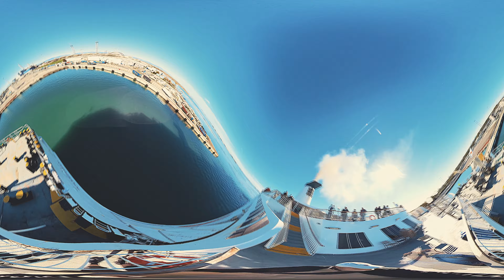Across the Sea 360°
Jedes Ende hat einen Anfang. Als Teaser zur ab den 14. Januar startenden Videoreihe "Ultimate Roadster Orgasm" und "Olivenpflücker" Tour: 45 Minuten aus der knapp 2-tägigen Heimfahrt von Patras über das Mittelmeer nach Venedig - in 360°.

Die Abfahrt Patras war mitten in der Nacht, das Video zeigt das Auslaufen ab dem Zwischenhalt in Igoumenitsa am nächsten Morgen, sowie zum Schluss etwas von der Ankunft in Venedig als Timelapse, nachdem wir wegen geschlossener Hochwassertore für ein paar Stunden vor der Stadt auf Reede lagen. Leider begann dort der Gyro-Stabilisator der Insta360 OneX3 Kamera zu spinnen, so dass die Bilder etwas lustig umeinander kippen.

0:00 Ausfahrt Bucht Igoumenitsa
1:00 Leuchtturm Drepanos Igoumenitsa Steuerbord
2:05 Insel Αγ. Διονύσιος mit Kirche Ιερός Ναός της Ζωοδόχου Πηγής Backbord
4:50 Ormos Valtou Park Steuerbord
6:07 Kaffee kommt :)
8:42 Passage Anek Lines Steuerbord
10:40 Akra Atatsa und schwenk um die Landzunge nach Steuerbord
10:48 Der Kaffee ist alle
12:18 Fotos von der Bucht Igoumenitsa
14:14 Insel Πρασούδι Steuerbord
18:00 Delta alte Kalama  Δέλτα Καλαμά Steuerbord
20:00 Bucht von Sagiada Steuerbord
21:18 Nachschub Kaffee :))
22:00 Wie Igoumenitsa hinter uns langsam im Dunst verschwindet taucht Backbord die Kontur von Korfu auf
22:50 kleine Autofähre Steuerbord
24:30 Kurs Norden Mittelmeer
29:02 zweiter Kaffee alle
29:30 Die Berge Albaniens Steuerbord, nur der Küstenstreifen ist noch Griechisch.
33:00 Gucken wir mal Steuerbord hin
34:30 In die Kajüte für das Frühstück parat machen
35:12 "Zeitsprung" vor die Küste Venedig, Timelapse vom Start nach stundenlanger Wartezeit
37:54 Einfahrt in den Hafen-Kanal
38:20 Alberoni Leuchtturm Steuerbord
39:25 Rocchetta Leuchtturm und Festung Steuerbord
42:30 Isola Maltesi Backbord
44:30 Venedig Steuerbord zum Greifen nah
45:10 gucken wir mal Backbord in den RoRo Hafen
45:35 Rückwärts einparken
46:38 Gehen wir uns Anstellen zum Abstieg Auto